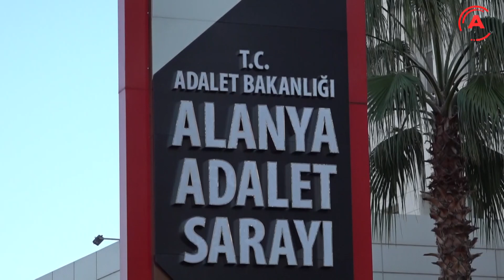YAKALANAN ŞAHISLAR TUTUKLANARAK CEZAEVİNE GÖNDERİLDİ